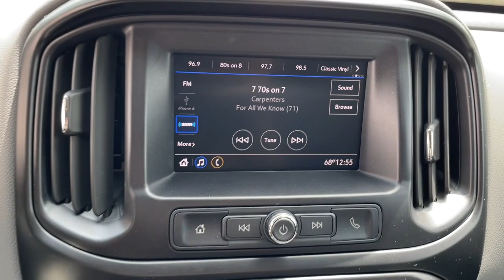2022 Chevrolet Colorado Milford, Mendon, Worcester, Framingham MA, Providence, RI C45051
Satin Steel Metallic Used 2022 Chevrolet Colorado Work Truck available near me in Milford, Massachusetts at Imperial Chevrolet. Servicing the Mendon, Worcester, Framingham MA, Providence, RI area.

Imperial Chevrolet
18 Uxbridge Rd

Recent Arrival! , Apple CarPlay / Android Auto, Power Seats, Backup Camera, Bluetooth, Cruise Control, Power Windows, Power Locks, Steering Wheels Radio Controls, Aluminum Wheels, Towing Package, 4WD, Electronic Automatic Cruise Control, Extended Range Remote Keyless Entry, EZ-Lift & Lower Tailgate, Preferred Equipment Group 4WT, Remote Locking Tailgate, Unauthorized Entry Theft-Deterrent System, WT Convenience Package. Gray 2022 Chevrolet Colorado Work Truck Truck Work Truck 4WD 8-Speed AutomaticbrbrbrClean CARFAX. V6brbrMORE ABOUT US: Imperial Cars Purchase With Confidence: 1) Free Car Fax Vehicle History Report available for all our vehicles online. 2) Our vehicles are Imperial Certified and go through a rigorous Multi-Point vehicle inspection. 3) Bottom line pricing. 4) 5-Day or 200 Mile Vehicle Exchange Program for your total confidence. If you are not happy with it bring it back within 5 days or 200 miles and we'll give you a credit of your full purchase price toward the purchase of another vehicle. (Excludes Renewed for You vehicles.)brbrPrice does not include tax, title, registration, documentation fee or other applicable fees. Price does include Imperial Trade assistance bonus of $1,000 for qualifying retailable trades with less than 10 years of use from original in-service date and odometer under 120,000 miles. To receive advertised promotional price, the vehicle must be paid in full and take same day delivery from dealer stock. Call or email our phone and internet team for the most current information and Imperial discounts. Price cannot be combined with any other discounts or promotions and is subject to change based on market value at any time without notice, customer must mention promo code in order to qualify for internet special discount. The information contained herein is deemed reliable but not guaranteed, dealer not responsible for any misprint involving the price or description of the vehicle, it's the sole responsibility of buyer to physically inspect and verify such information prior to purchasing. Transparency is our goal. NO WHOLESALERS OR DEALERS! Some of our Pre-Owned vehicles may be subject to unrepaired safety recalls. Check for a vehicle's unrepaired recalls by VIN